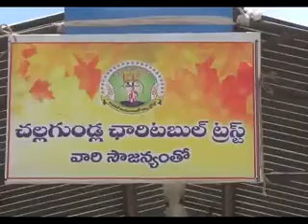దాచేపల్లి మం.భట్రుపాలెం,కాట్రపాడు పుష్కర ఘాట్లలో భక్తుల ప్రత్యేక పూజలు